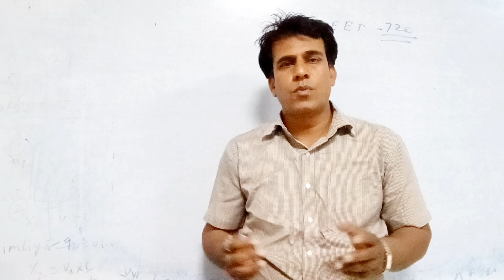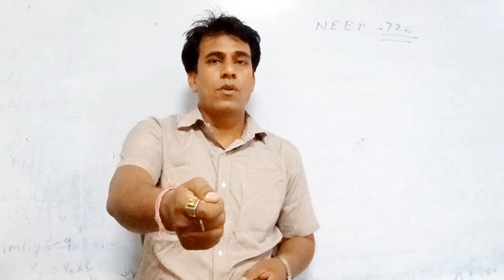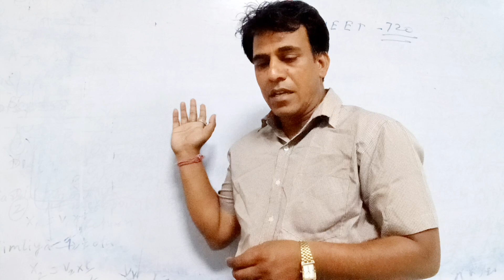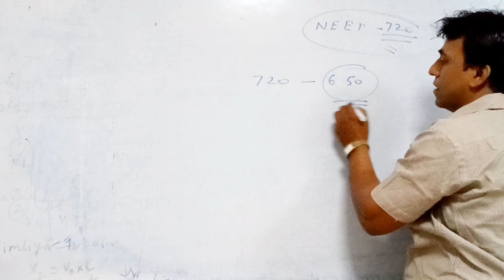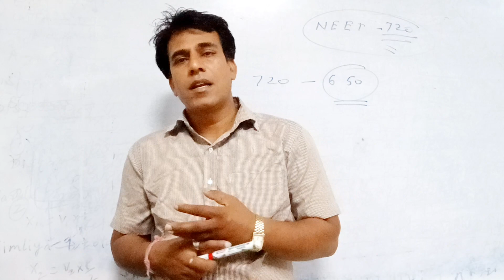How to Crack NEET ....Telling PANKAJ sir